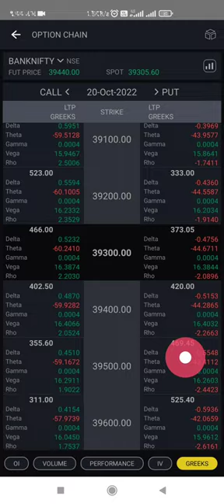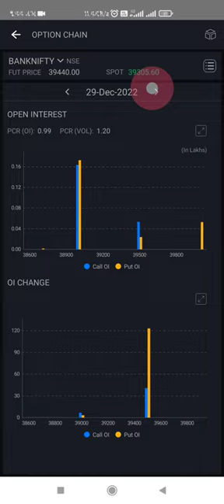How to open OPTION CHAIN in Espresso mobile application.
Option chain opening in Espresso mobile application.